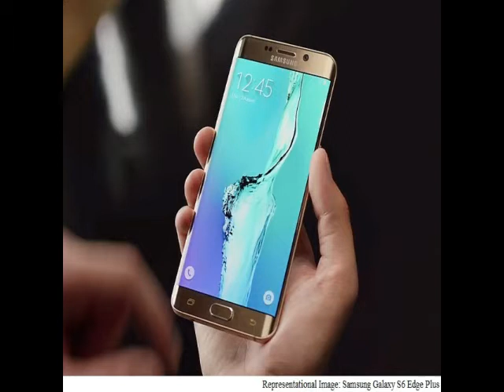AKB Samsung Galaxy S7 Tipped to Sport Magnesium Alloy Build and More